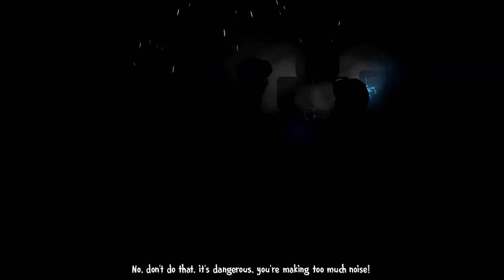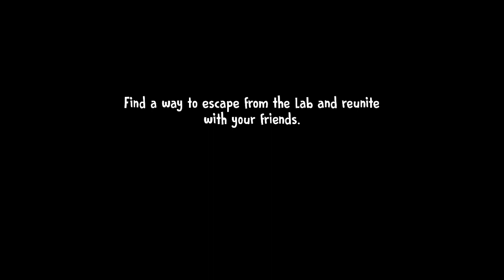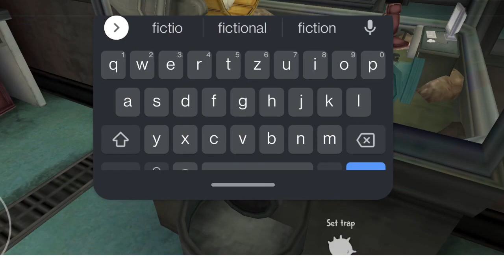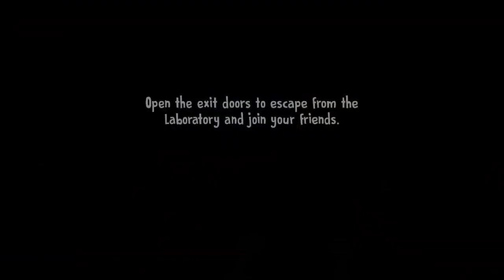ஐஸ் 🍦வண்டி கடத்தல்காரன் 7 /Reunion with friends❣️/Full Gameplay💥/தமிழ் ✨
ABOUT THE GAME :
Lis explores the lab with the help of Mike and Charlie

After escaping from the kitchen, J., Mike and Charlie have gathered in the control room. However, they can't find Lis, and worried, Mike jumps down the pipe she used and reaches the laboratory, where they will have to work together to escape together. At the same time, Charlie travels to the town hidden in Rod's van to find something to help his sister with.
Switch characters between Lis and Mike and exchange items to solve puzzles. Explore new parts of the factory and revisit locations from the early Ice Scream games. Face the Mini-Rods and the ice cream man to finally reunite the 4 friends.